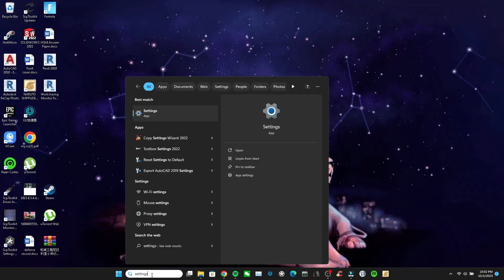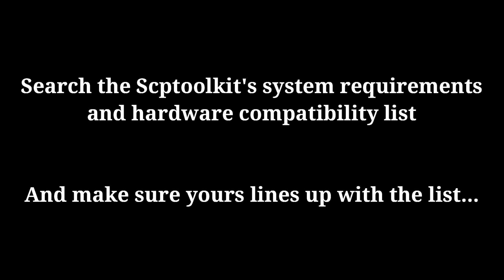How to connect Strike Pack Dominator to Laptop\Pc\PS4 using Scptoolkit NOT DS4🥱 (ERROR fixes!)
I Hope You Enjoyed This144 fps Hp Omen 15 Gaming Laptop 🔥//Fortnite Arena Highlights\\ Dominating Pc players on 70 Ping🤯

My Laptop:
HP Omen 15 with 144 fps💪
Specs: